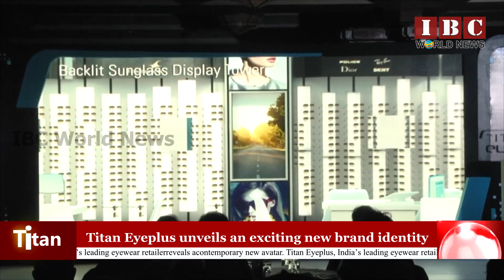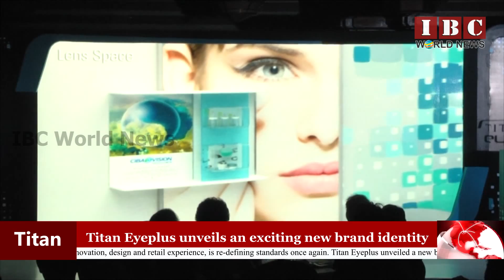IBC World News_Titan Eyeplus unveils an exciting new brand identity